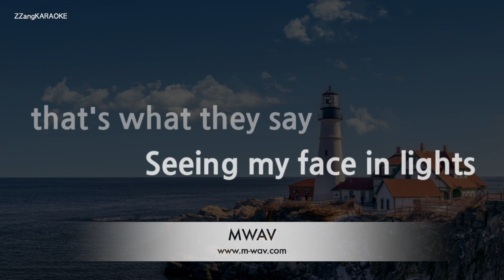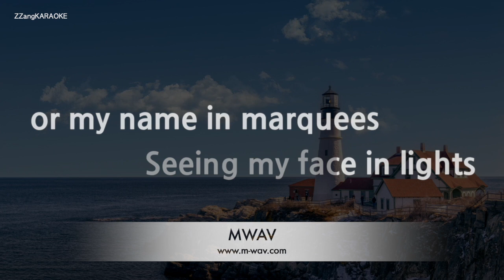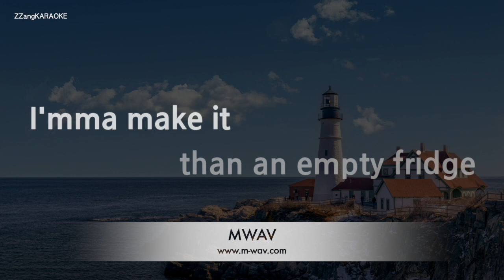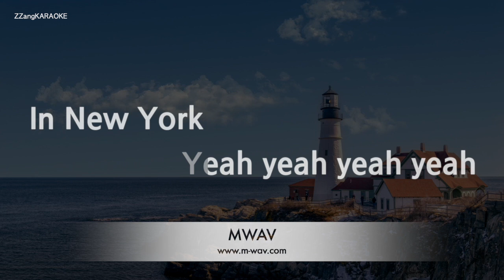Alicia Keys-Empire State Of Mind (Part II) Broken Down (Karaoke Version)